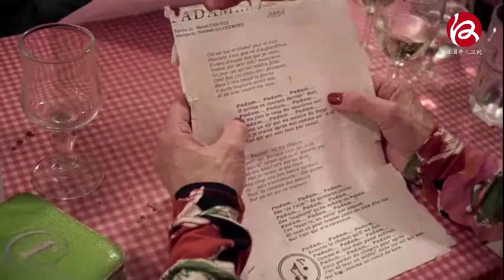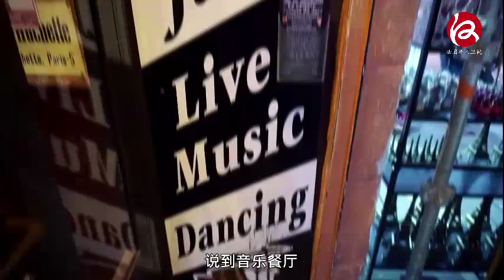巴黎我的缪思 : 巴黎音乐酒吧 - Paris Ma Muse : la Musique de Paris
Plenty of Paris bar retake the most impressive songs ever in Paris such as Edith Piaf by singing and dancing while eating a good feast.
Moreover, this video will show you the famous Fête de la musique in Paris.